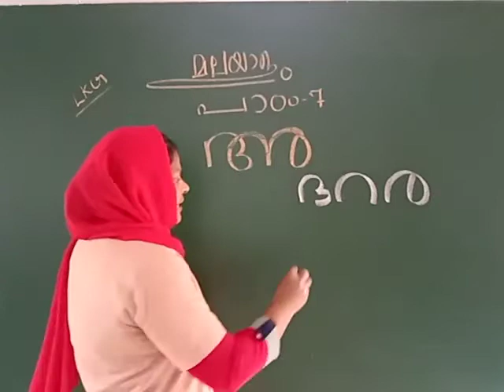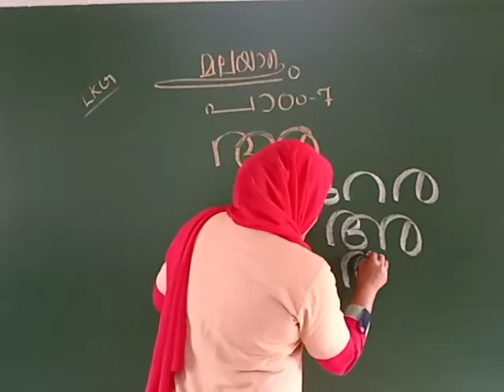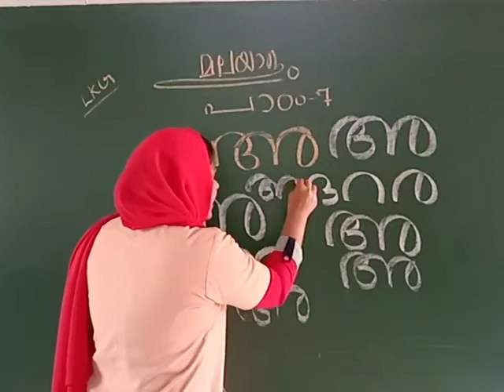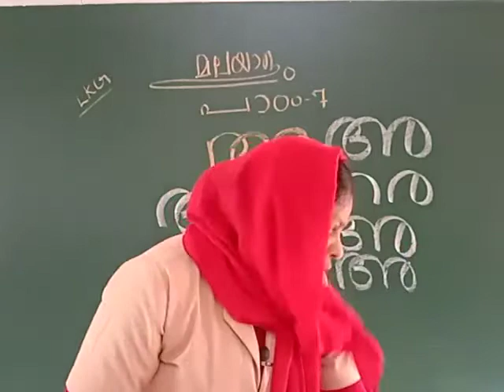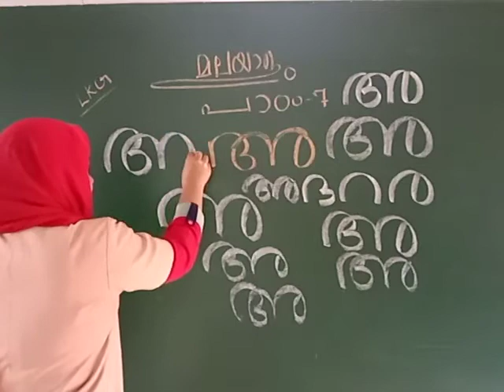RP KIDS ONLINE CLASS LKG SEHERBAN TEACHER MALAYALAM 05/10/2020